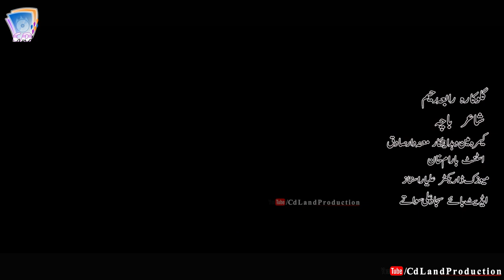Sumra Khaista Gorey Yaar Pa Tamasha Zama | Rabia | 2019 | Cd Land Production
🎧 𝗠𝘂𝘀𝗶𝗰 𝗶𝘀 𝗮𝘃𝗮𝗶𝗹𝗮𝗯𝗹𝗲 𝗼𝗻 𝗔𝗹𝗹 𝘁𝗵𝗲 𝗗𝗶𝗴𝗶𝘁𝗮𝗹 𝗢𝗻𝗹𝗶𝗻𝗲 𝗪𝗲𝗯 𝗦𝘁𝗼𝗿𝗲𝘀:

Keep up with Cd Land Production

In this video, we take you on an exclusive journey behind the scenes, exploring the captivating process of creating music specifically tailored for various media projects.

For further query please contact through our legal Team: Cd Land Production